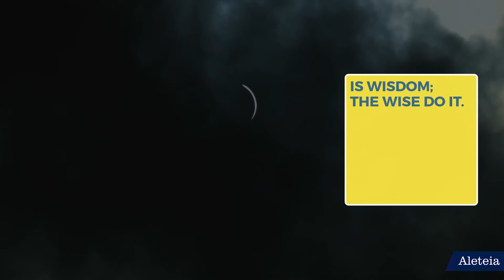Pope Francis: Why we should remember that all things come to an end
What's the benefit to remembering that our lives will someday end? Pope Francis reminds us of the wisdom of the traditional "memento mori" practice!